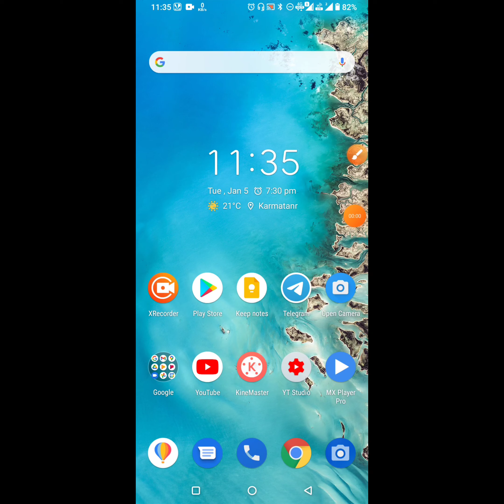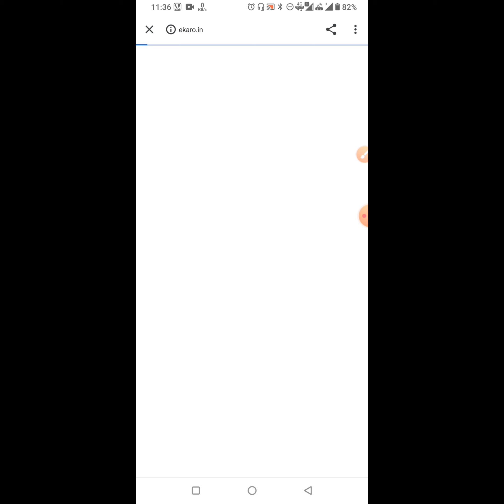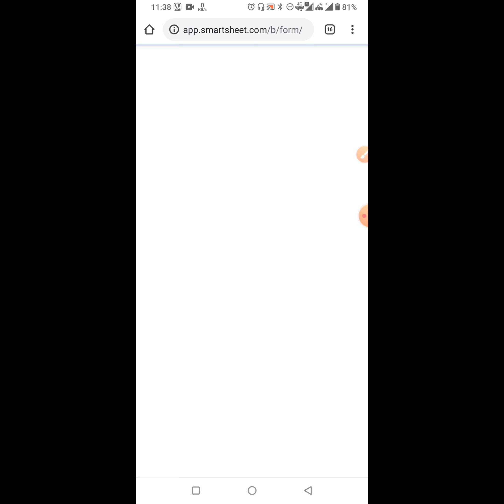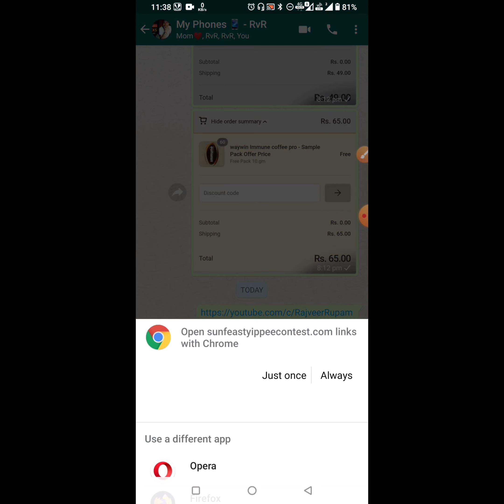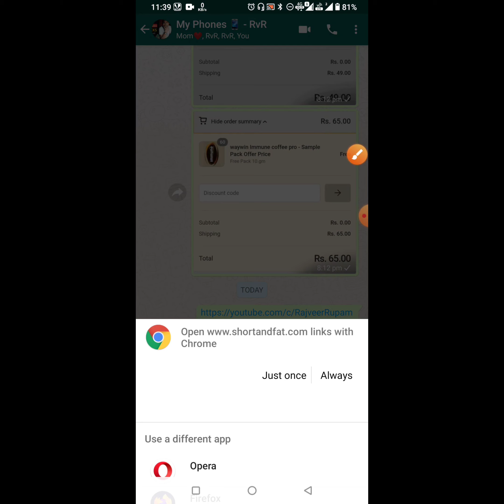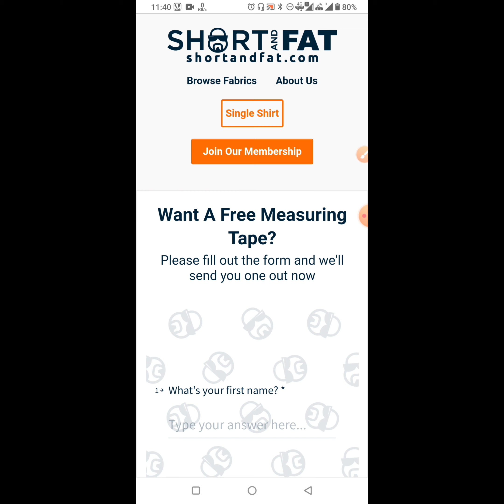New FREE SAMPLES, FirstCry Free Offer & Yipee Free Gifts for Lucky Winners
for previous free Samples : Search on Youtube "Free Sample Rajveer Rupam"